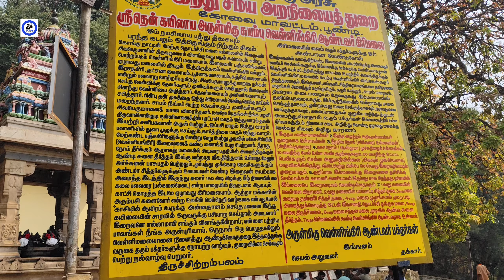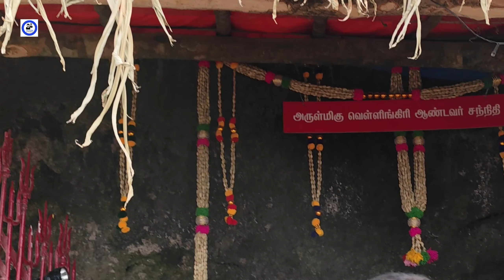Solo Trekking Adventure at Velliangiri Hills|Veliangiri hills 2024|Veliangiri andavar dharsan#om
Join me on an unforgettable solo trekking adventure at Velliangiri Hills right after my serene visit to the Isha Yoga Center in Coimbatore. This was my second trek to Velliangiri Hills, and it was a thrilling and memorable experience climbing the seven mountains in one day.Highlights of this video:    Isha Yoga Center: Brief recap of my visit to the Adiyogi Statue and Dhyanalinga.    Velliangiri Hills Trekking: Detailed account of my solo trek, starting at 10 AM and finishing around 11 PM.    Scenic Views: Stunning visuals of the natural beauty and diverse landscapes encountered during the trek.    Challenges and Triumphs: The physical and mental challenges faced, and the sense of accomplishment upon reaching the summit.    Trekking Tips: Useful tips and insights for anyone planning to trek Velliangiri Hills.If you love adventure and nature, this video is a must-watch!

We will below in multiple platforms ,follow us for instant updates regarding our channel  .

v=baJChh6wzF8&list=PL0wt3XhQ_kq2_WXRtezq7m0PdyvVtsXgJ